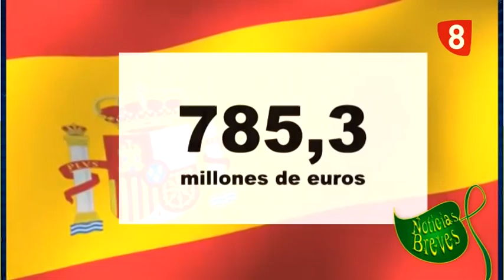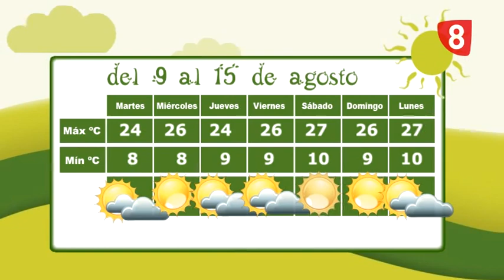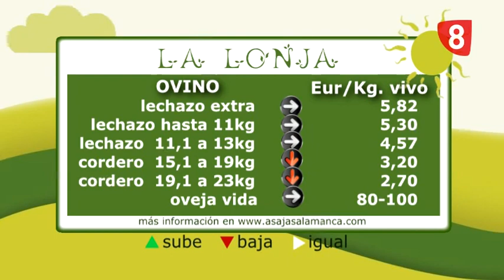Campo Salmantino - Programa 19 de septiembre de 2016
Programa especial de Campo Salmantino, dedicado a algunas de las propuestas presentes en Salamaq. Así, conocemos todas las novedades en maquinaria agrícola en New Holland de la mano de Ramón Maya, su responsable de marketing. Además, Vega Hernández y José Manuel Blanco nos cuentan otros asuntos agroganaderos de interés.